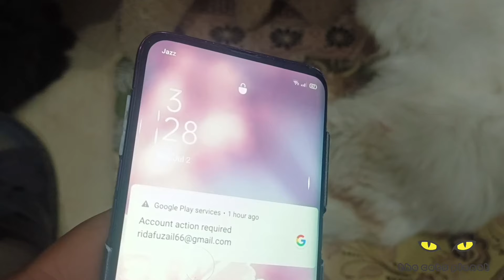My Cat Zoye's delivery Vlog | why I didn't upload Vlogs | The Cats planet